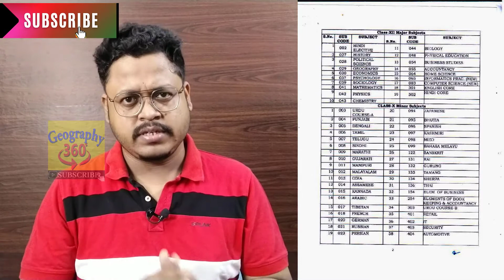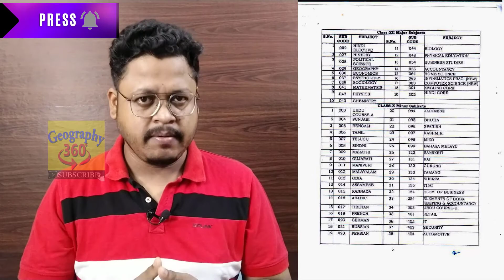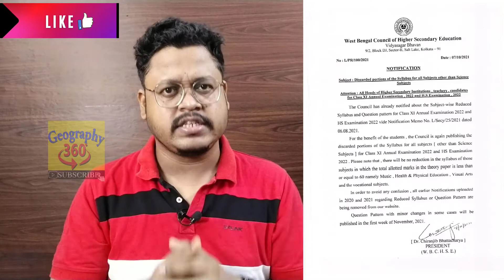কেন্দ্রের নিয়মে- অফলাইন পরীক্ষা এবং সিলেবাসে রদবদল | WBBSE & WBCHSE 2022 Exam Update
এই মুহূর্তের দুটি গুরুত্বপূর্ণ আপডেট- ১) অফলাইনে মাধ্যমিক ও উচ্চ মাধ্যমিক ২০২২ পরীক্ষা ; ২) সিলেবাসের কি কি পরিবর্তন।

***Chapters
00:00 -Intro
01:37 -1st Topic
04:09 -2nd Topic

ভিডিও টি পুরো দেখুন আর কমেন্টে জানাও কেমন লাগলো, তোমার পরিচিতের (সহপাঠী/ছাত্রছাত্রী) সাথে শেয়ার করো, তাদেরকে দেখতে সাহায্য করো।  ধন্যবাদ, সবাই ভালো থাকো, সুস্থ থাকো।

***আমাদের চ্যানেলের অন্যান্য ভিডিওগুলো দেখুন-▶️

***Some Others News🗣️

***Topic Covered
class 11 new reduced syllabus 2022 West Bengal,
class 12th new reduced syllabus 2022,
WB board class 11 and class 12 new reduced syllabus 2022,
reading syllabus for HS 2022,
Reduced syllabus for class 12 2021 to 2022,
Wbchse reduced syllabus 2022 class 11 .
class 11 Bengali reduced syllabus PDF download 2022,
wbchse class 11 and class 12 Bengali reduce syllabus PDF download,
HS 2022 Bengali new syllabus PDF download,
class 12 Bengali radio syllabus PDF download ।How to download wbchse class 12 syllabus 2021-22,
Wbchse class 12 syllabus 2022,Wbchse class 11 reduced syllabus 2022,Class 11 reduce syllabus 2022 science group,
Class 12 reduced syllabus science group,Hs 2022 reading syllabus PDF download,Class 12 new question pattern PDF download,Class 11 new question pattern PDF download 2022,
Samrat exclusive,Class 12 reduced syllabus 7th October 2021,
উচ্চমাধ্যমিক শিক্ষা সংসদের তরফ থেকে অফিসিয়াল বিজ্ঞপ্তি জারি করে একাদশ এবং দ্বাদশ শ্রেণীর সংশোধিত নতুন সিলেবাস জানানো হলো (০৭.১০.২০২১),
একাদশ শ্রেণি ও উচ্চ মাধ্যমিক 2022 | HS Exam 2022 New Reduced syllabus, hs english reduced syllabus,reduced syllabus for hs,
2022 reduced syllabus for hs,hs reduced syllabus for 2021 -22,